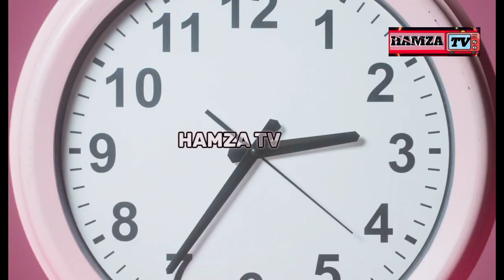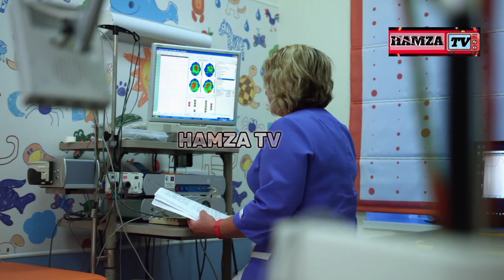NASA Urdu Science informative vadio | Kia Dunia khatam | Why is the sunlight decreasing?| Hamdani TV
Hubble Telescope seen Extraordinary Things in Universe | Why is the sunlight decreasing?

The Great Secret That Allah Hidden in The Number 40
کائنات کا ایک گہرا راز جسے اللہ نے نمبر 40 میں چھپا رکھا ہے ؟

knowledge for students class 2

mathematical miracles of the quran

artificial intelligence in urdu

knowledge for students class 11

scientific miracles in quran

shocking miracles of the quran

discovery urdu story

discovery channel in urdu

black hole in urdu
islamic astronomy
nasa new discovery 2023
new space discoveries
discovery channel black hole
black hole discovery
huge new discovery about the universe
natural satellite of earth
planet discovery in hindi
james webb space telescope urdu
latest astronomy discoveries
latest astronomy discoveries
solar system discovery channel
discovery urdu story
Mairaj e Nabi PBUH Aur Black Hole Ka Quran Main Zikar II What Quran Says About Black Hole

buraq
meraj e rasool ka waqia
dji mini pro battery
python programming
spring collection 2023
minecraft dungeons secrets
travel tips
meraj ka waqia
black hole
black hole video
baby baji drama
black hole sound
blackhole
bts shorts
chandrayaan 3 was successful or not
cycle stunt race
discovery earth
drive forever slowed
quran miracles science in hindi

7 Kam Kabhi Mat Karna Warna Insan Tabah Hojata hai | Hazoor Saw Ney Farman | Hadees ki Baten

Hazrat Nooh as Ka waqia|Hazrat Nooh as Story in Urdu|Hazrat Nooh as ki kashti Ka waqia|bint Hussain Peroration

Shifa production
islamic production
Engineer Muhammad Ali Mirza
Tariq Jameel
hasi TV
islamic waqiat
Urdu islami waqiat
Urdu kahani
Urdu islamic stories
Islamic stories
stories
Youth club
Tauha ibn jalil
Dawate islami
Nabi Pak
Allah
Nadir Ali
Talks Iman
Al islamic studio
Islamic bayan
Eman speech
Muhammad Ali
tauha talks
M islamic knowledge
Rohail voice
Islamic lifecycle
Bint Hussain Peroration
Amber voice
Daily Jameel
Neak world
Vickey pedia TV
Urdu islami waqiat

Black Holes Explained in Urdu ❙ Most Amazing Documentary of Black Holes | Urdu Cover
Hazrat yousaf ka waqia
Hazrat yousaf ka qissa
prophet yusuf Story
prophet yusuf
prophet Yusuf story in urdu
hazrat yaqoob alaihis salam ka waqia
hazrat yaqoob alaihis salam
Hazrat yousaf
yusuf alaihissalam